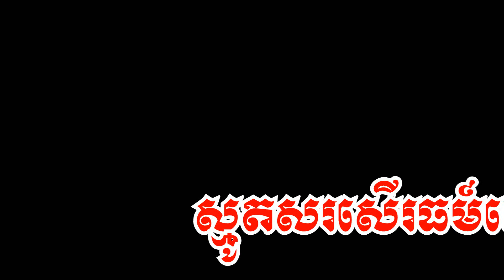Smot khmer Sor Ser thor tesna by Song Chantha mony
Thanks in advance Good Lucks.